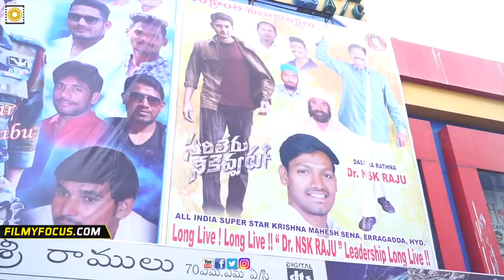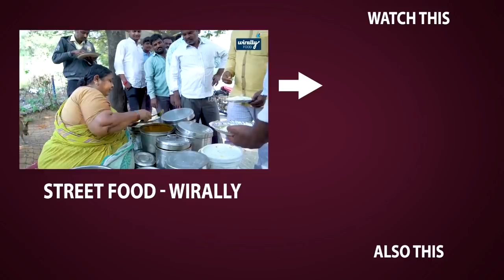Rashmika Mandanna Watched Sarileru Neekevvaru Movie with Mahesh Babu Fans and Media - Filmyfocus.com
Rashmika Mandanna Watched Sarileru Neekevvaru Movie with Mahesh Babu Fans and Media.